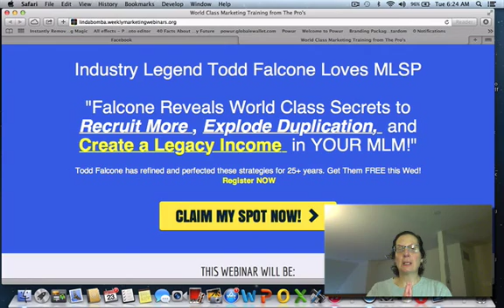Free Webinar Legend Todd Falcone Reveals Recruiting Secrets